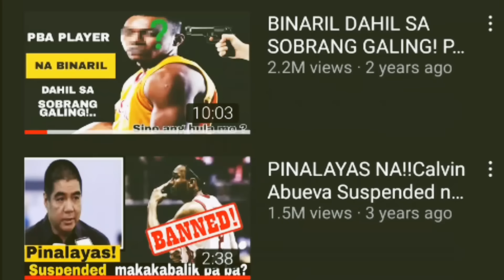NAGSUGAL NG MILYONES! MAC TALLO POSIBLENG I BAN!?| JONATHAN WILLIAMS NATURALIZE SA KOREA!?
MAC TALLO POSIBLENG I BAN DAHIL NAGLARO SA LIGANG LABAS!

JONATHAN WILLIAMS NATURALIZE PLAYER NA NG KOREA!?